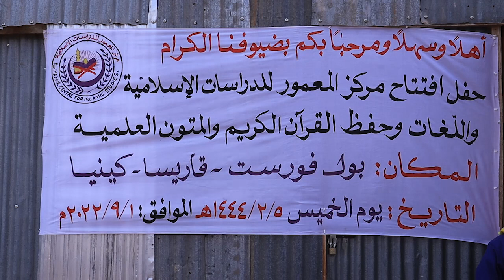DAAWO: Furitanka Markazka Cusub ,Macmur ee laga furay Xafaada Forest ee Magaalada Garissa {FULL}